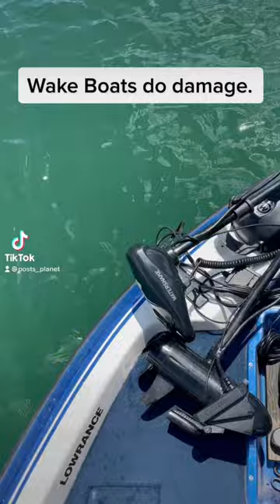Wake Boats Suck